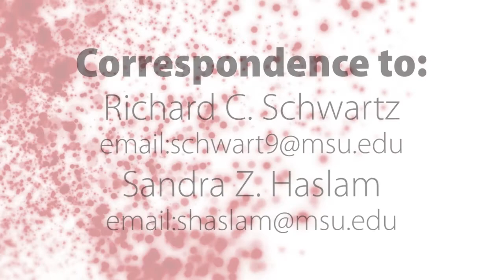Oncotarget: Benzophenone-3 Promotion of Mammary Tumorigenesis is Diet-dependent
Oncotarget published "Benzophenone-3 promotion of mammary tumorigenesis is diet-dependent" which reported that Benzophenone-3 is a putative endocrine disrupting chemical and common ingredient in sunscreens.

Although benzophenone-3 seemed protective on low-fat diet, spindle cell tumors arising in these mice showed increased proliferation and decreased apoptosis. This points to a need for further studies of benzophenone-3 in both animal models and humans as a potential breast cancer risk factor, as well as a more general need to evaluate endocrine disrupting chemicals in varying dietary contexts.

Dr. Richard C. Schwartz and Dr. Sandra Z. Haslam, both from The Michigan State University said, "Ovarian hormones are strongly implicated in the etiology of breast cancer."

Putative endocrine disrupting chemicals, particularly estrogenic chemicals, have emerged as suspects in environmental promotion of breast cancer. Environmental EDCs have the potential to act as agonists or antagonists in critical hormonally regulated processes, such as mammary gland development and mammary tumorigenesis - this warrants evaluation of their potential in promoting breast cancer.

More recently, BP-3 was demonstrated to have pathological effects on coral. Although BP-3 has a very short half-life, its presence is widespread in human urine, in as much as 98% of the general U.S. population.

A recent preliminary study found plasma concentrations greater than 0.5 ng/mL among a small human cohort using heavy topical applications of commercial sunscreens. The present study examined the interaction of BP-3 with HFD on mammary tumorigenesis in BALB/c mice, using the Trp53-null transplantation model. A level of BP-3 exposure was used that yielded levels in murine urine similar to that observed in humans subjected to heavy topical exposure of BP-3-containing commercial sunscreen. These authors found that BP-3 had complex effects that were dependent upon dietary regimen and tumor histopathology.

The Schwartz/Haslam Research Team concluded in their Oncotarget Research Output that unlike several earlier studies that found rather minimal BP-3 activity in vivo in rodents with doses higher than those in the current study: 1500 mg/kg BW/d; 1000 mg/kg BW/d; 150 mg/kg BW/d, these authors tumorigenesis experiments showed significant effects at 70 mg/kg BW/d. This dosage elicits levels of BP-3 excretion in urine similar to that observed in humans with heavy topical application of BP-3-containing sunscreen. Furthermore, their initial experiments in wild type BALB/c mice found significant effects on mammary epithelial proliferation at only 7 mg/kg BW/d. These observations suggest caution in the use of BP-3-containing sunscreens.

Keywords - oxybenzone, benzophenone-3, mammary tumorigenesis, dietary animal fat, breast cancer

About Oncotarget

or connect with

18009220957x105